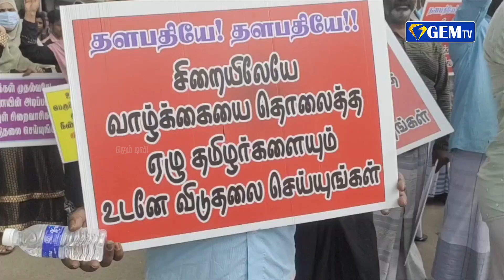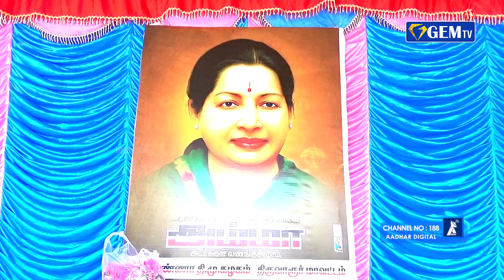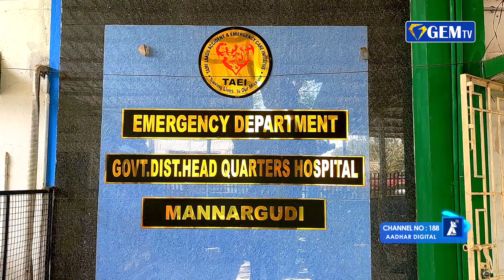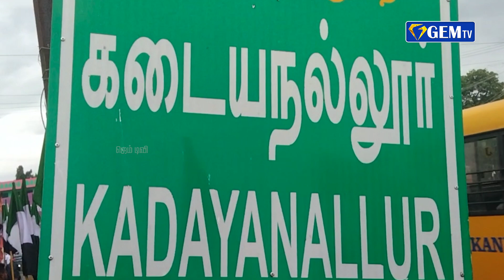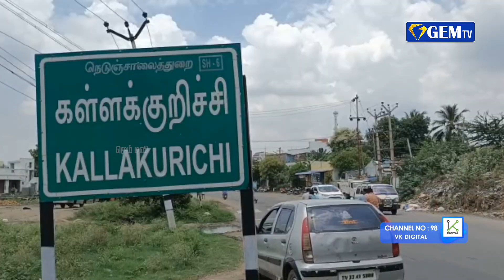மத்திய அரசு மீது ராகுல் காந்தி குற்றச்சாட்டு! | ஜெம் நிகழ்வுகள் | 05-12-202 | GEM TV